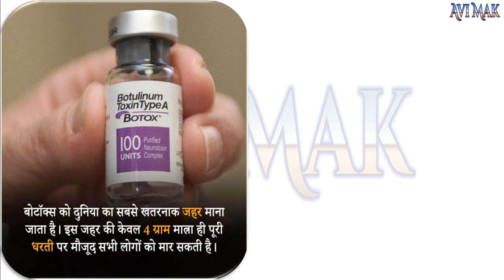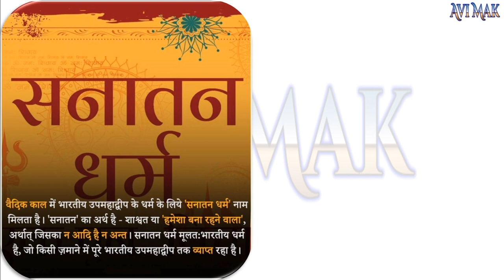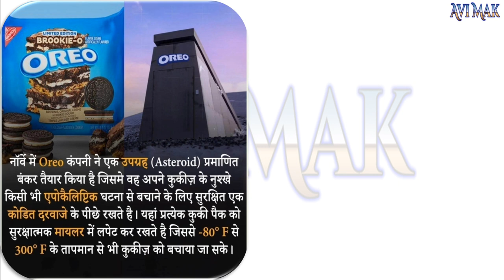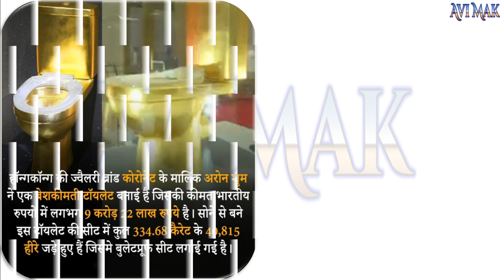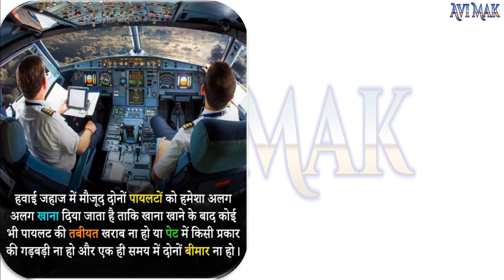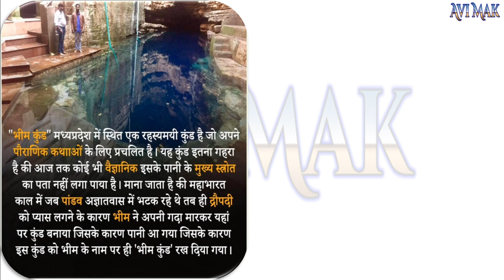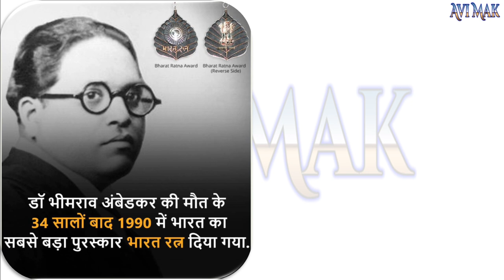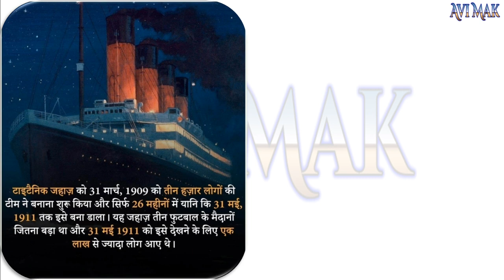दिमाग हिला देने वाले रोचक तथ्य 2 | mind blowing interesting facts | Rochak Tathya